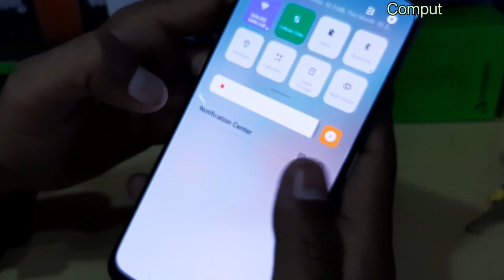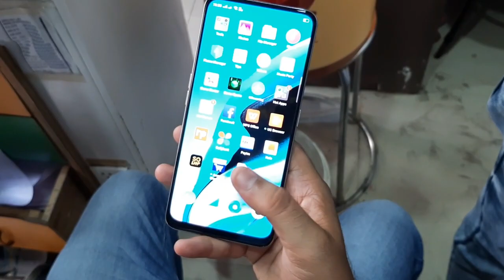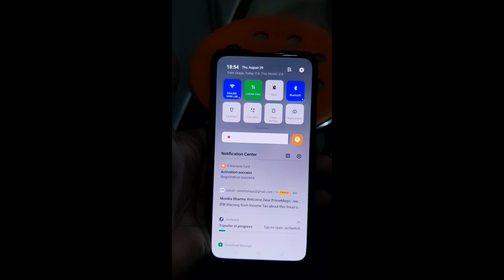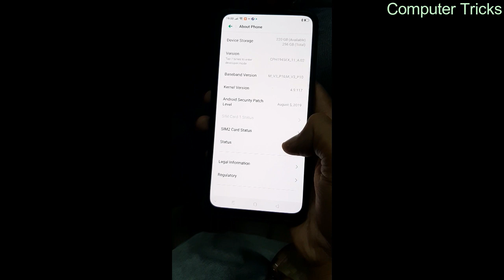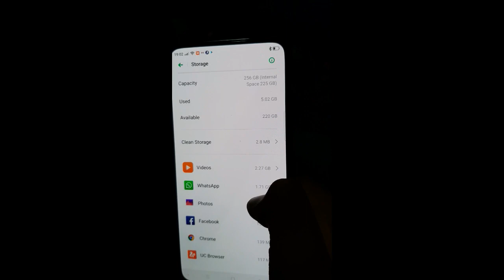Oppo Rano 2z